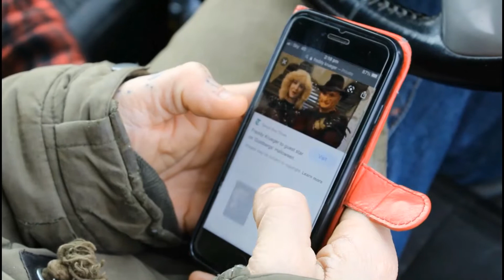Freddy Kruegey 2020